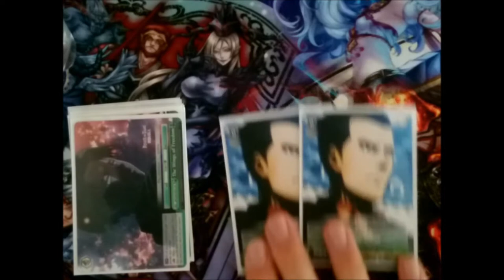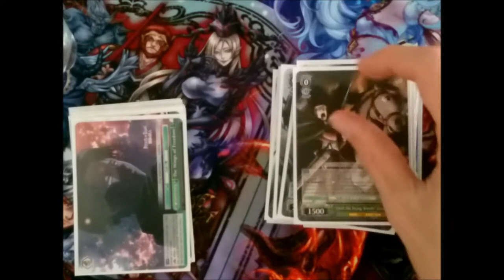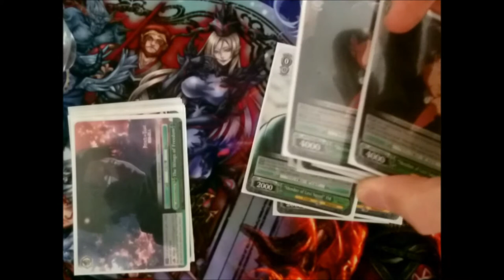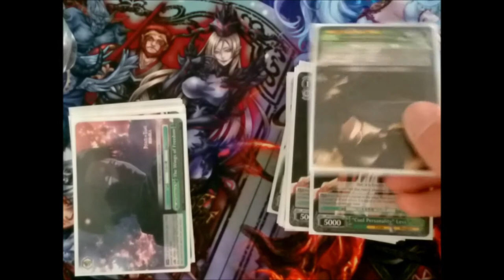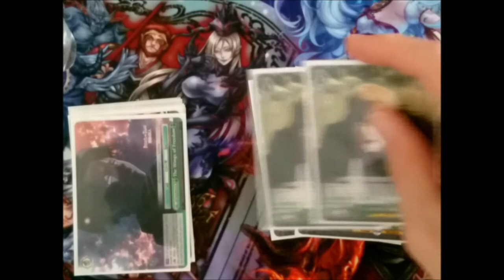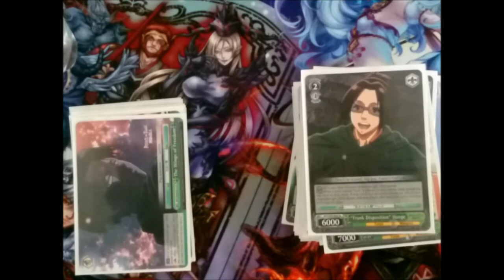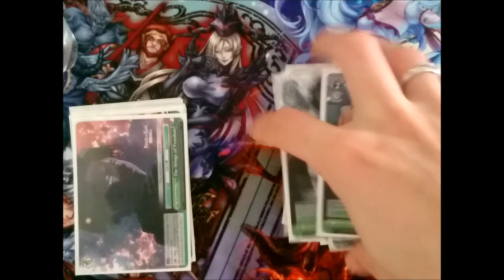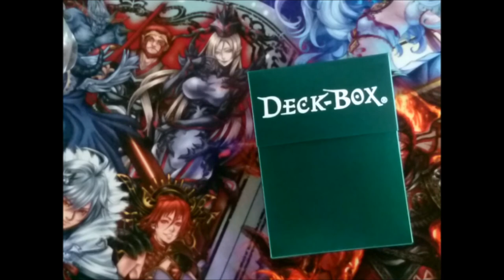AOT weiss schwarz Levi Erwin Hange Deck Profile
Attack on Titan weiß schwarz Deck! Grün!
Levi mit seiner Truppe und seiner Unterstützung Hange sowie Kommander Erwin! Können durchaus was anrichten!

Musik aus der Youtube Musik Liste:
music selected from Youtube Music List: